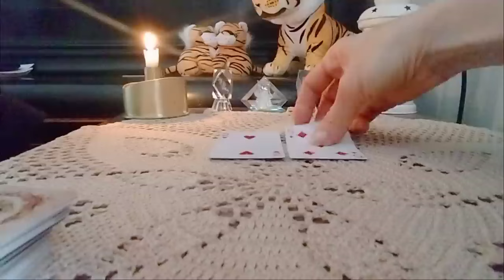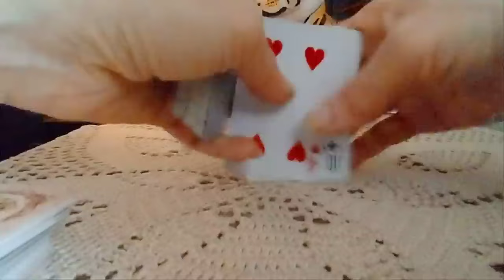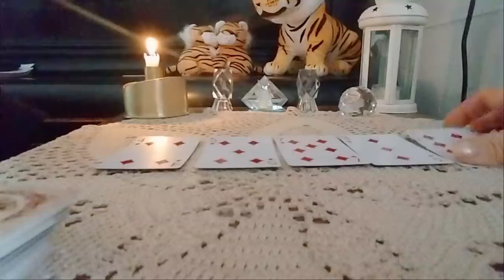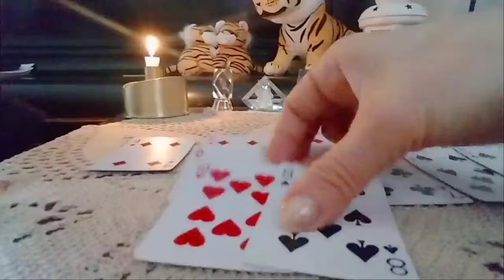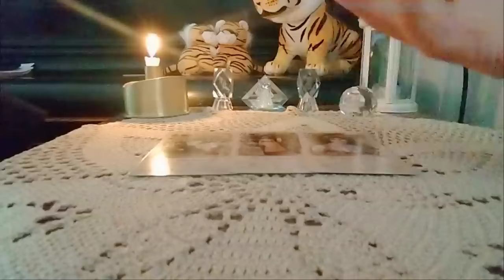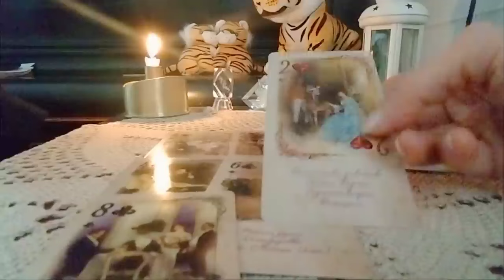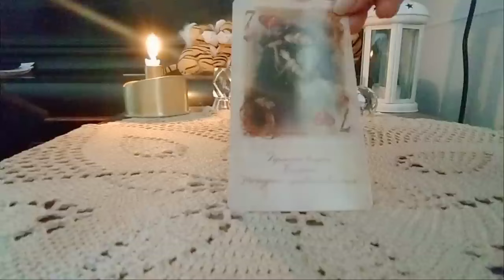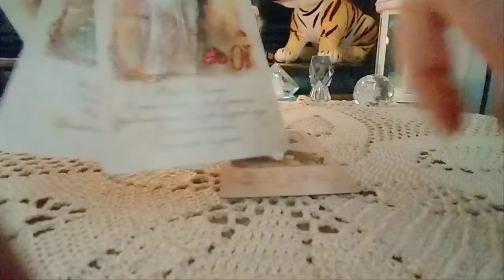რა გიწერიათ ბედით რაც აუცილებლად მოხდება Your line of fate Which will definitely happen✨🃏✨